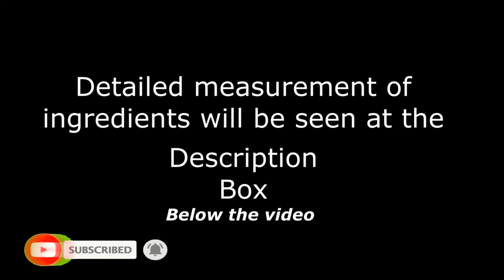Ginataang Tuna with Gabi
Ingredients: Yellow Pin Tuna/
Gabi/
Coconut milk/
Garlic/
Black pepper/
Red bell pepper/
Chilli pepper/
Sugar cane vinegar/
Cooking oil/
Ginger/
Water/